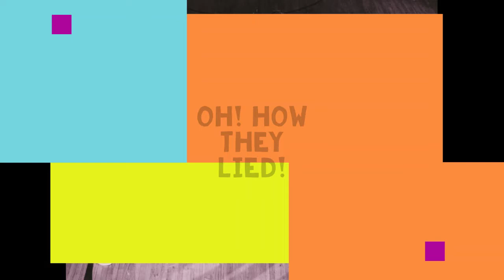The Native Alien by John Corcoran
The "Native Alien" is the first poem John wrote in 1987 after learning to read. It expresses his emotions as a once illiterate outsider and vents his frustration towards the literate community and their lack of understanding or empathy. Check out this awesome song, performed by John's son and daughter in law.